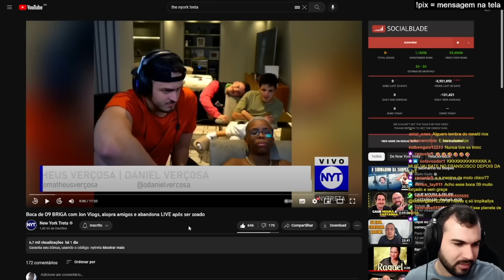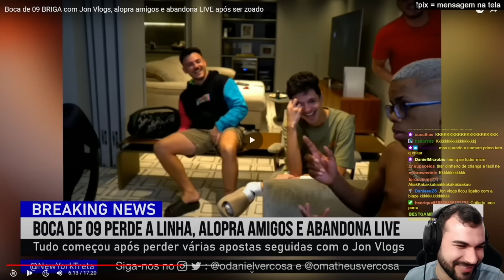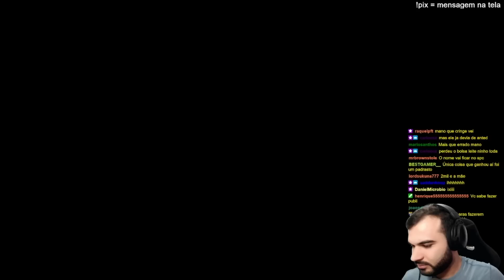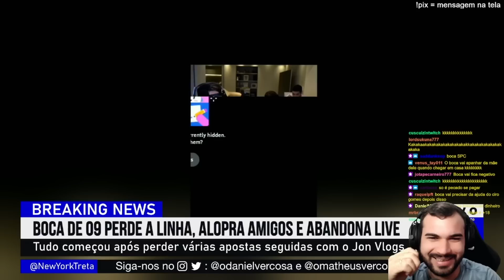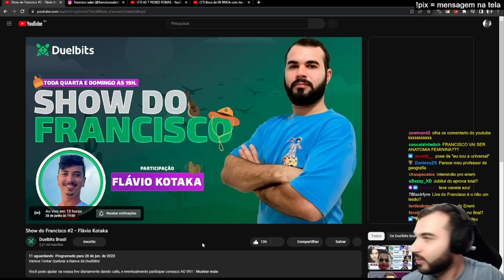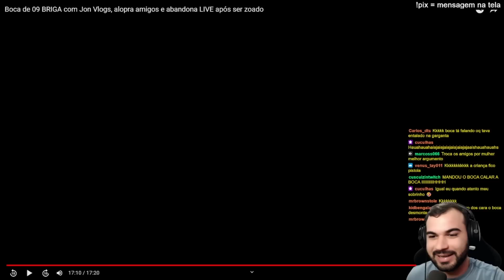BOCA DE 09 PERDE DINHEIRO EM APOSTA E BRIGA COM JHON VLOGS | Cortes do Francisco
Me segue no insta: @franciscosales0

Edição - @raulalgumacoisa (Raul Brandao)